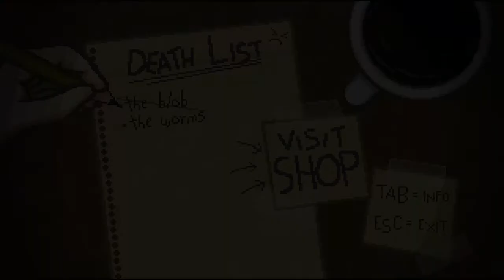Bleed : Pt2. Dual Phallus Action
My psychiatrist keeps trying to tell me that not everything with an elongated shape looks like a penis...

I told her to keep that pen in her mouth while I made a trip to buy some twizzlers and hot dogs.

She doesn't think I'm funny.

Bleed is an action-oriented platform video game developed by Bootdisk Revolution. The game was originally released for Xbox Live Indie Games on December 12, 2012. Bleed was later released for Windows and Mac OS on February 22, 2013 through Desura and the developer’s website, and through Steam on July 3, 2013. In the game, the player controls Wryn, a girl who hopes to become the “ultimate video game hero” by defeating all of the current heroes.

Bleed is a platform game that uses the power of the LK Engine 4 and focuses on combat. In the game’s story mode, the player must navigate seven levels, each ending with a boss battle.The player can carry weapons that are used to defeat the enemies that populate each level. Weapons can be fired in any direction using the mouse or a controller's analog stick. The player can equip up to two weapons at a time and switch between them freely, and the player can change their equipped weapons at any time by pausing the game. The player can also jump to avoid obstacles and reach platforms. After initially jumping off of the ground, the player can jump up to two more times in mid-air or off of nearby walls. Bleed also allows the player to slow time briefly in order to dodge hard-to-avoid hazards.

Over the course of the game, the player earns money that can be spent between levels on new weapons and upgrades. The game also includes unlockable characters, and the story mode can be played on several different difficulty levels. In addition to the story mode, the game includes a cooperative mode for two players, an arcade mode where the player has to clear the game with only one life, and a challenge mode where the player can fight multiple bosses at once.

Bleed has received a fairly positive reception from critics. Tom Mc Shea of GameSpot gave the game a 7.5 out of 10, praising its “smooth and satisfying mechanics,” but expressing disappointment in the two-player mode. Indie Games the Weblog’s Danny Cowan called Bleed the best game released on Xbox Live Indie Games in 2012, saying, “Bleed is everything I love about run-and-gun platformers squeezed into a tightly designed package, and it’s my favorite Xbox Live Indie Game released this year.